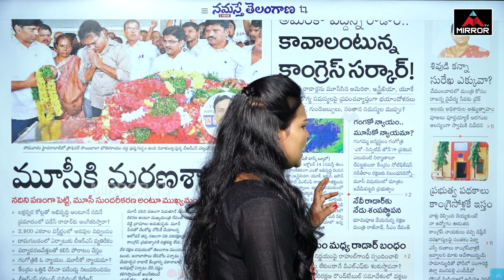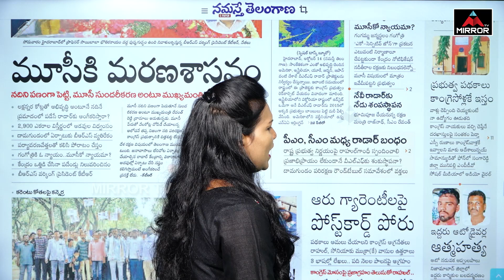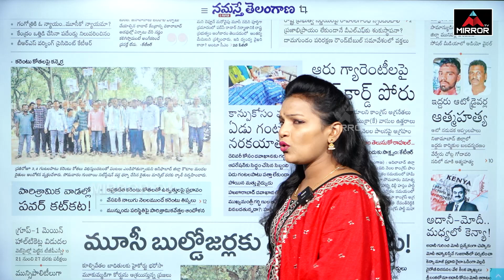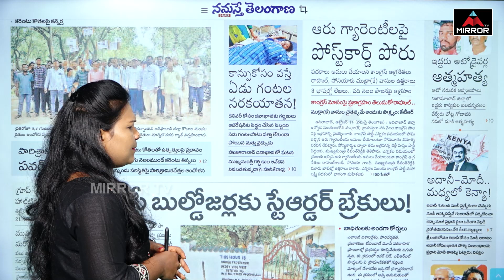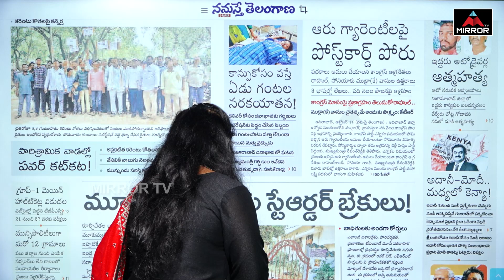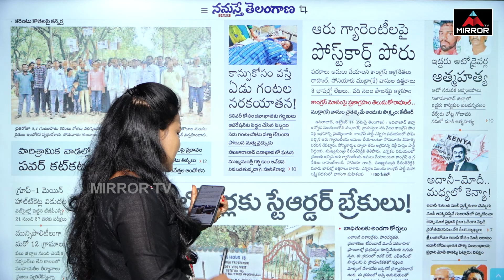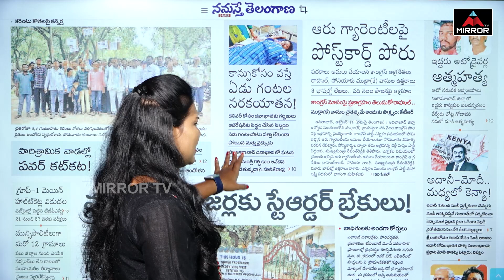కాంగ్రెసోళ్లకే ప్రభుత్వ పథకాలు.. CM Revanth Reddy | Congress | Telangana News | Mirror TV